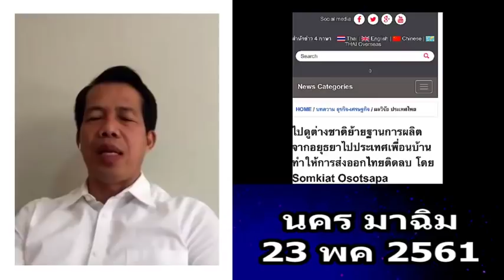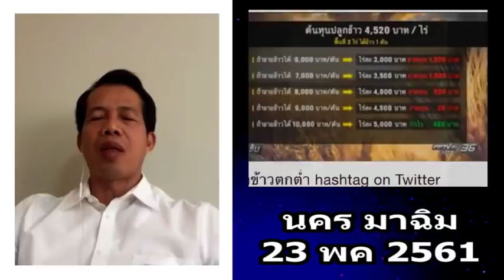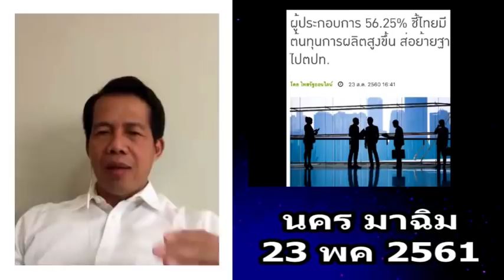" นคร มาฉิม " 4 ปี ที่ล้มเหลว ของ คสช. !! ประชาพิจารณ์ May 23, 2018